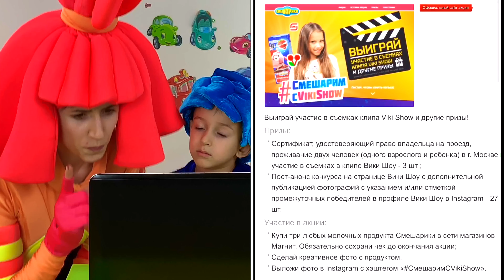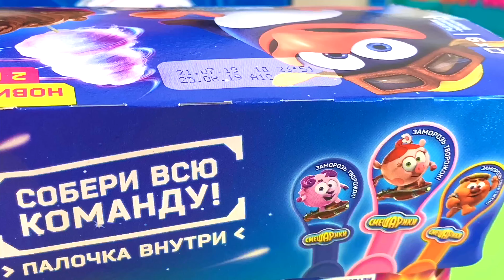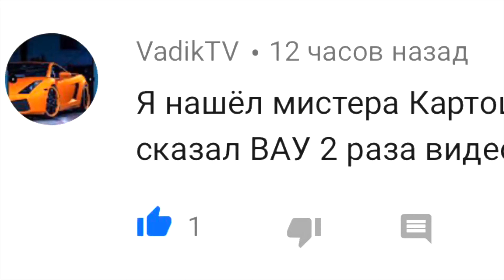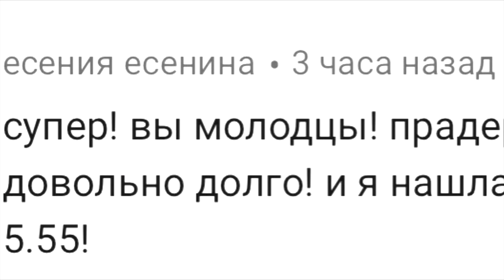КОСМОЛАЙК 🚀 👍 СМЕШАРИМ С VIKI SHOW 🤩 ВЫИГРАЙ УЧАСТИЕ В КЛИПЕ Viki Show в Москве❤️❤️❤️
Выиграй участие в съемках клипа Viki Show и другие призы!
Призы:
Сертификат, удостоверяющий право владельца на проезд, проживание двух человек (одного взрослого и ребенка) в г. Москве и участие в съемках в клипе Вики Шоу - 3 шт.;
Пост-анонс конкурса на странице Вики Шоу с дополнительной публикацией фотографий с указанием и/или отметкой промежуточных победителей в профиле Вики Шоу в Instagram - 27 шт.
Участие в акции:
Купи три любых молочных продукта Смешарики в сети магазинов Магнит. Обязательно сохрани чек до окончания акции;
Сделай креативное фото с продуктом;
Выложи фото в Instagram с хэштегом

Серии ТАЙНАЯ ЖИЗНЬ ДОМАШНИХ ЖИВОТНЫХ 2

👉Идём на премьеру м/ф Тайная жизнь домашних животных 2

👉Где взять мноооого наклеек httqaltVBtxi2s

scVo3LpOtG4